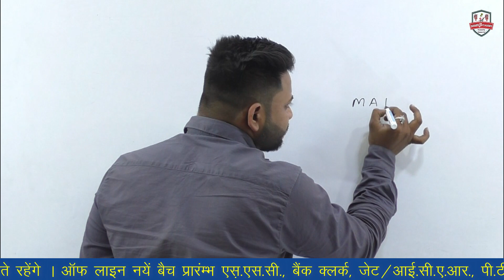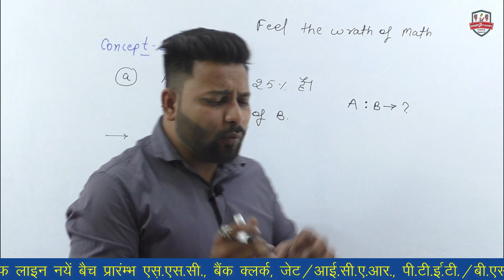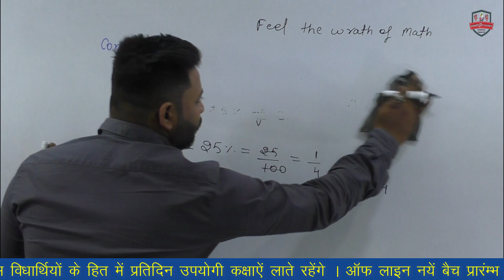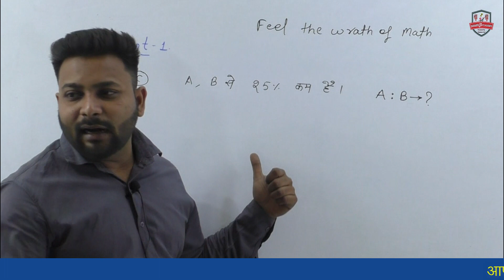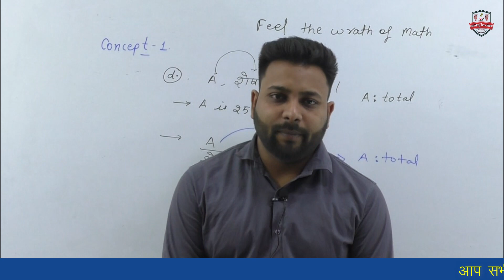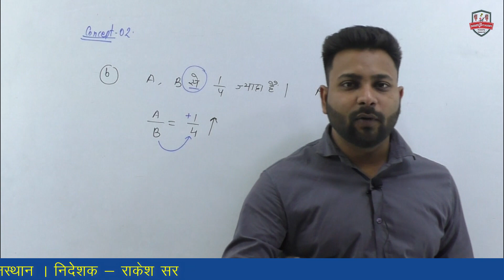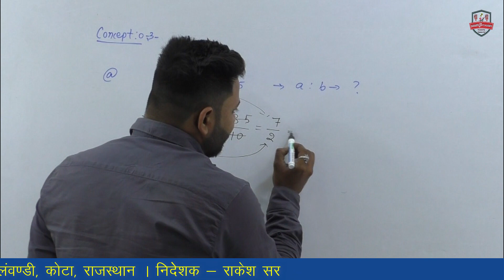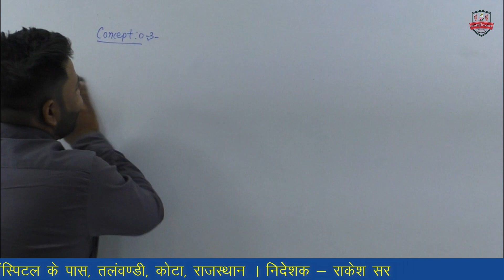Ratio & Proportion ( Part - 2 ) || Maths By Master PAVAN Sir || SHREE JI CLASSES, KOTA